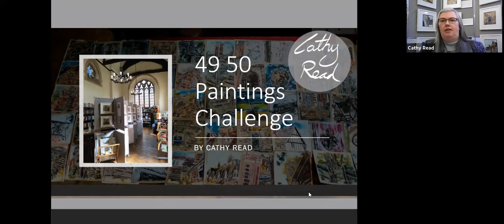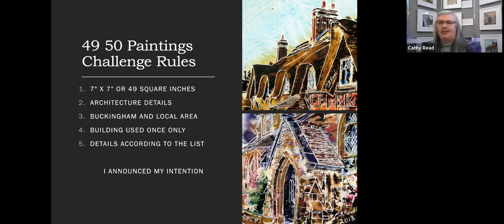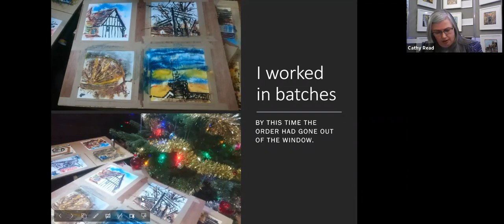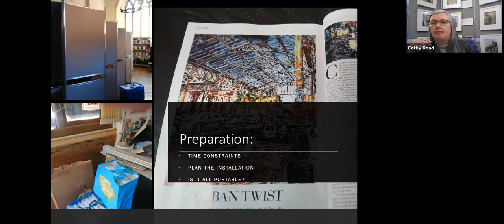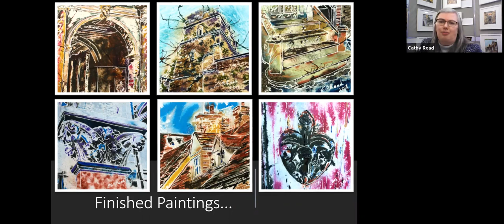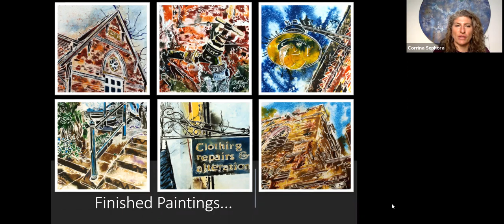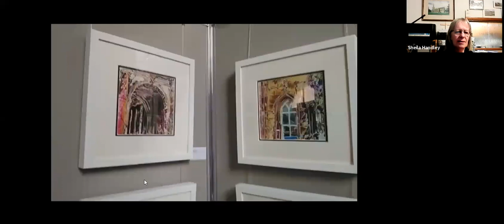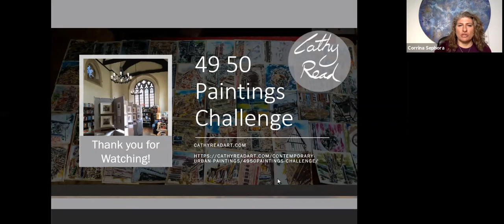Connect & Create: Ep. 52 with Cathy Read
Connect & Create is an online weekly 45-minute conversation, Tuesdays 12:30​-1:15pm EST, designed to be a platform for Artists and Entrepreneurs